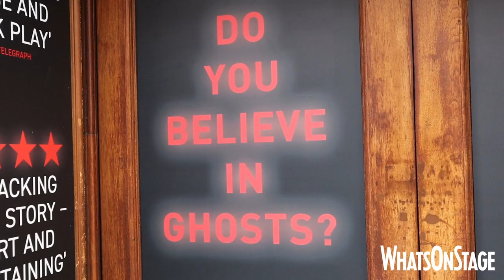2:22 A Ghost Story | Cheryl, Jake Wood, Louise Ford and Scott Karim interview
From Girls Aloud to screaming out loud! Pop favourite Cheryl is currently making her West End debut in the WhatsOnStage Award-winning Best New Play 2:22 A Ghost Story.

With a total of five different casts in four separate London theatres, Danny Robins' spooky thriller has recently garnered wider media interest thanks to Cheryl's involvement and we couldn't turn down the opportunity to meet the singer and her castmates – Scott Karim, Louise Ford and the returning WhatsOnStage Award winner Jake Wood – to find out what's scarier: 2:22 or making your West End debut!

2:22 A Ghost Story continues at the Lyric Theatre until 23 April 2023.